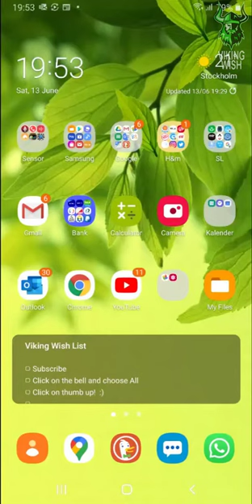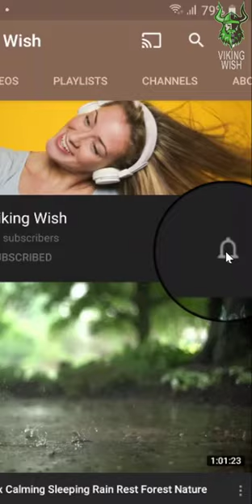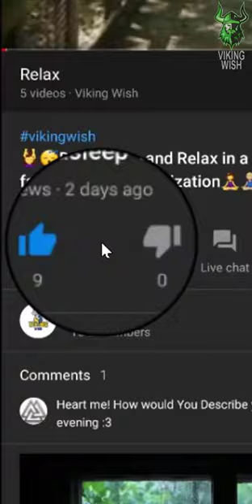💎(2020)Easy TUTORIAL How to SUBSCRIBE🔔Set BELL button on video Notifications PREMIERE👍Like Playlists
Hi, this video is a little help for those who want to learn how to use some BASIC functions in YouTube. Dedicated to our moms, dads and grands...Short Mini Tutorial for our beloved family, friends and subscribers...all of you our treasure❤️
Be happy, you deserve it 🪁

00:00 Intro
00:51 SUBSCRIBE             👉to a YouTube channel.
01:03 BELL                         👉 How to activate and set the BELL button to receive notifications and know when a PREMIERE is launched.
01:22 VIDEOS                    👉a tab which contains all the videos of the channel.
01:34 PLAYLISTS              👉a list of videos grouped by categories.
01:54 PLAY Playlists        👉Red button to play all the videos of a playlist.
02:09 LIKE or Thumb Up 👉when you like the video you are watching.

.•°¤*¯`★´¯*¤° 𝐒𝐄𝐂𝐑𝐄𝐓 𝐄𝐌𝐎𝐉𝐈: 𝐀𝐃𝐃 𝐌𝐀𝐍𝐘 𝐦𝐨𝐫𝐭𝐚𝐫𝐛𝐨𝐚𝐫𝐝𝐬 (𝐛𝐢𝐫𝐞𝐭𝐭𝐚)🎓🎓🎓🎓 𝐞𝐦𝐨𝐣𝐢𝐬 𝐢𝐧 𝐭𝐡𝐞 𝐂𝐎𝐌𝐌𝐄𝐍𝐓 𝐀𝐑𝐄𝐀!😊 °¤*¯´★`¯*¤°•.

Corporate Mellow Groove by the wonderful musician Doug Maxwell.